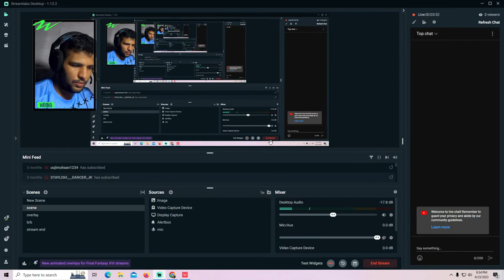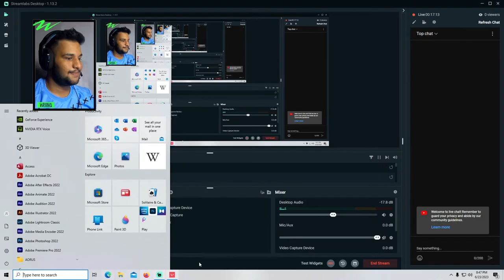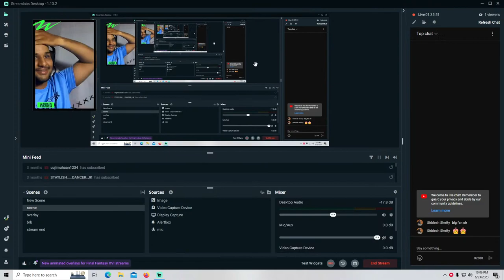Game play dhekni hai ajao dhikadunga :V